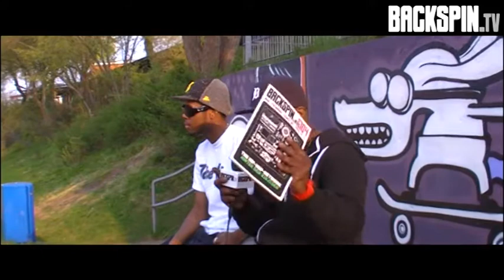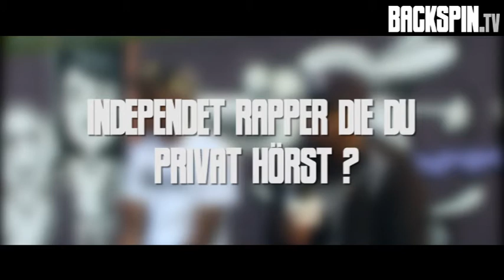Illa J & Frank Nitt (Interview) | BACKSPIN TV #189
Wir trafen uns mit Illa J und Frank Nitt um mit ihnen über die "Delicious Donuts - Tour", ihre Einflüsse, neue Projekte und vieles mehr zu reden.